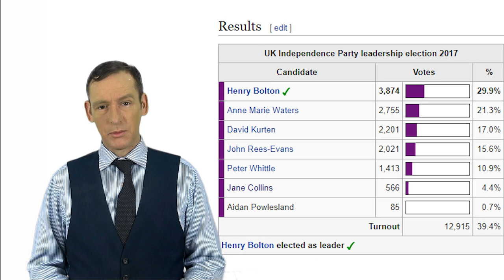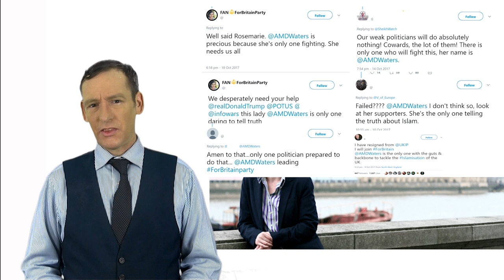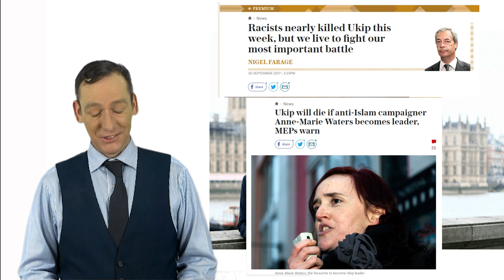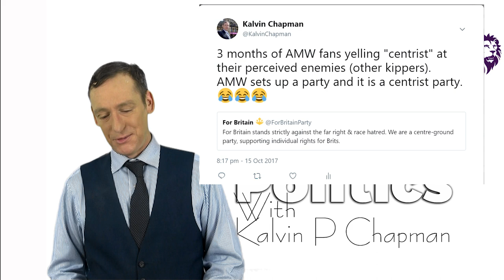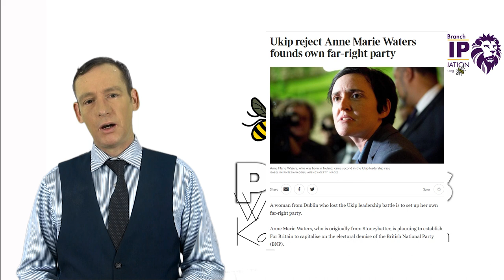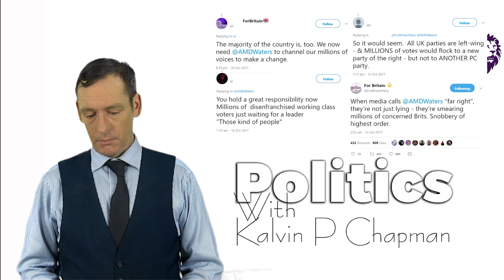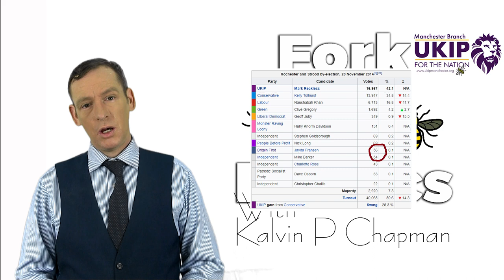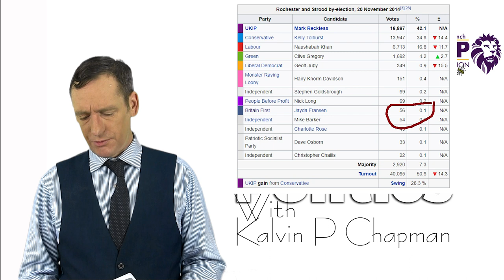Anne Marie Waters: Why I did not support her as leader of UKIP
Anne Marie Waters is now the leader of For Britain.  Here are my views on Anne Marie Waters, For Britain and the UKIP Leadership election 2017.